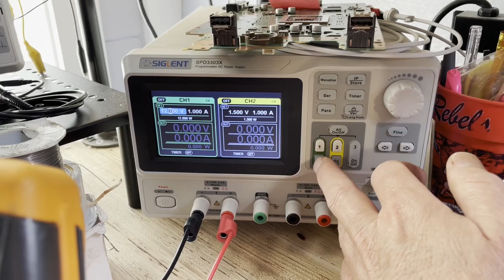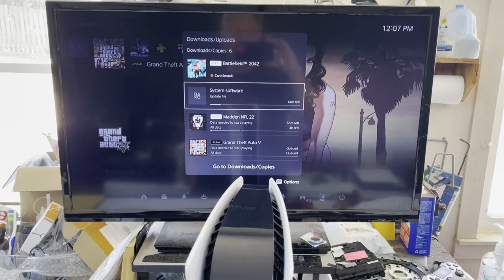#88 Repair of PS5 Digital Edition - No Power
In this video, I attempt to repair another dead PS5, this time a digital edition.  This one is quite clean but gives no signs of any life.